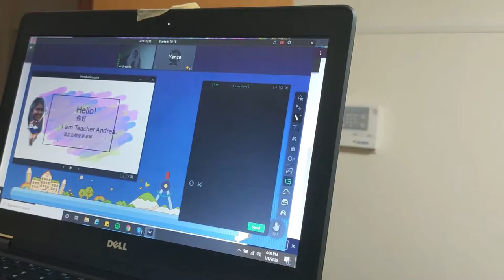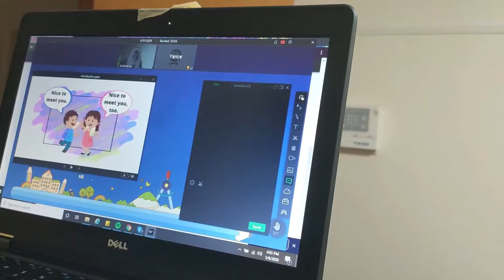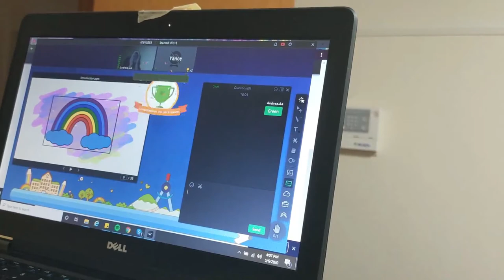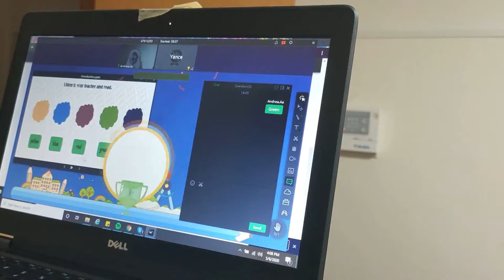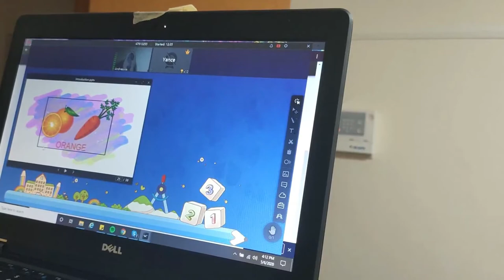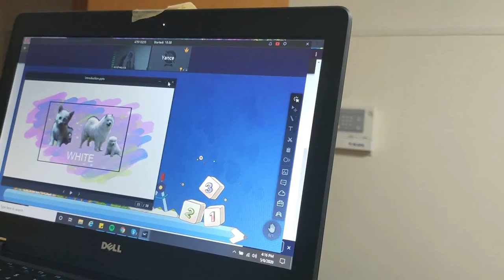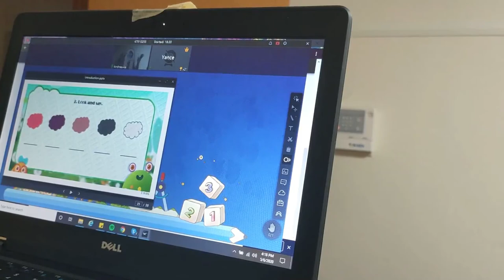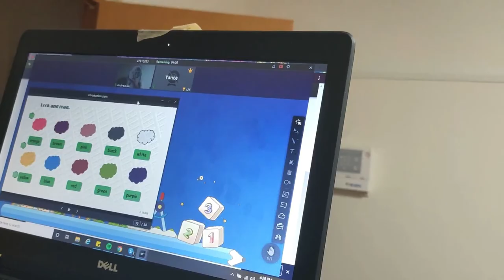Acadsoc Actual Demo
This is not rehearsed, this is an actual demo with only one take. The feedback from an evaluator is at the end of the video.
If I am going to rate myself, I wouldn't pass because I just came to realize that my student has zero knowledge of English, yet...I kept asking her what color was in the picture. Remember: Introduce the vocabulary first.